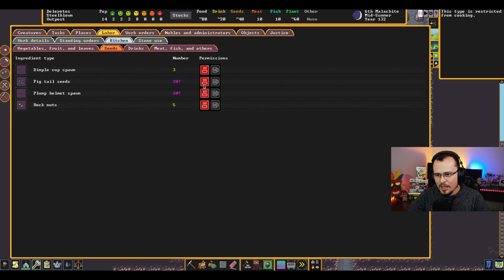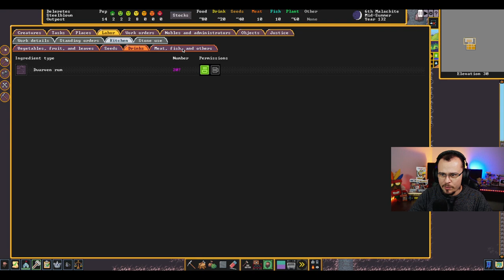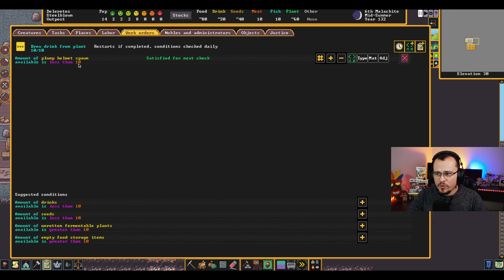GUIA DEFINITIVO - Sementes, Comida e Bebida - Dwarf Fortress #10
⚡ Nesta série jogaremos Dwarf Fortress versão steam! Eu irei conseguir para vocês um guia definitivo e completo para iniciantes, passo a passo.